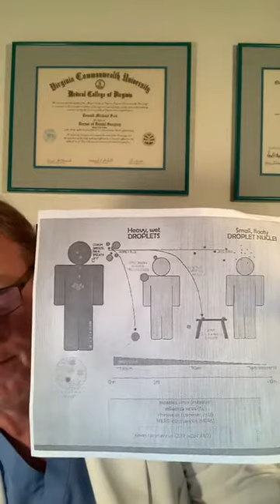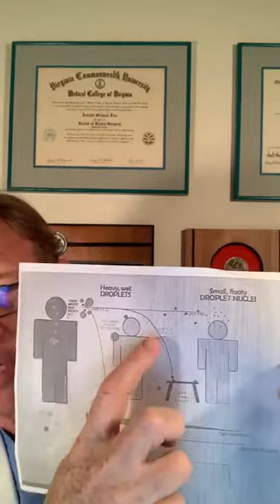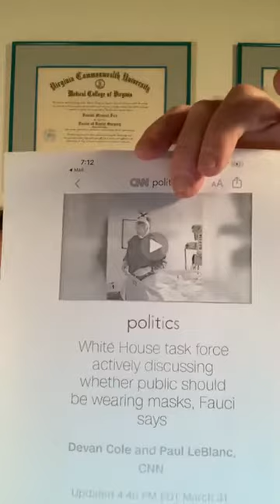Masks Required, Why? How to Make a Paper Towel Mask - March 31 2020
Hello, this is Dr. Donald Fox in Fort Lauderdale beach, Florida.

I received the American Cancer Society Award for the highest scores on pathology examinations over a two-year period. I also received the Southeastern Board of Prosthodontics Award for outstanding achievements, contributions, and performance in prosthodontics (false teeth). I was recognized for my research with oral surgeon Dr. Robert Campbell on patients who experienced numbness in their lower lip and chin after jaw surgery, wisdom teeth extractions, and broken jaws. For this, I was awarded the American Dental Society of Anesthesiology Award.More credentials can BE FOUND

I've released a book on how to stop children from thumb sucking
It's written towards mothers and the book is easily read and about three or four hours by a mother and they apply it to the child and the child stops some sucking within about one hour. Um, now I want to show you a graph that last week a webinar with all the orthodontists and dentists were at um, about three to four days ago. And this graph here and I was in my video that I just released yesterday, um, talks about the virus that this person's infected can cough and go about two, two feet, three feet and go to the ground because it's a large particle, a medium sized particles sneezed as it goes here up to six feet.

But here are tiny little particles that float in the air that go as much as 10 feet. And yes, then we were told that they stay in the air for two, three hours. Now, with that being said, these, you have to think of this like cigarette smoke or when you go into the bathroom and use some Glade pressure and two hours later you come back into a room where there's a cigarette smoker or someone that's used that bathroom and you can still smell the smell because it's in the air. It's not gone to the floor yet. So the point is is these smaller particles go 10 feet in the air and there's people that are working in the workplace still, or they're going over their friend's house or they're even outside and the wind's not blowing. They're all standing around with a bunch of, which I love dogs, but everybody's like two feet away breathing and you're breathing their coronavirus that they have it.

Not many people know that they have the coronavirus until about day five or six when they have a sore throat. But there's many, many people that don't get any symptoms and they have it. Also. You go on an elevator and the door closes and now you realize you're breathing the air of someone else who was in the elevator in the past two hours. Especially. You get on one that somebody just got off. So yes, you're breathing. The coronavirus is getting into your mouth, on your clothes and your hair. Um, this has gotta be taken more seriously, even outside, I don't even walk down when from somebody, if I'm walking in this in the afternoon here at Fort Lauderdale beach cause I'm downwind from someone that they are breathing and then it's coming into my space and I breathe their air. Um, this also leads to why you should wear a mask.

The first thought you have is, well, I don't want to wear a mask because I don't have n95 or n99 mass, which has a little valve on the side here or here, right in the front. And so that allows you to breathe. So I'm not going to wear one that surgeon generals told me not to wear. One is, you know, the surgical mass don't work. yes, they leak a little bit, but we're going to go into that. I want to start today forming a campaign of everyone going viral with this video to start making homemade mass. And I'm going to show you how, and it's real simple. Other people have done it, but I'm gonna show you it in this video anyway because the virus can not only come out from touching things, but I wanted to stop on the inside of everyone's mass, but everybody's got to wear one.

That's crazy. Come on, let's wake up. Let's, let's do this. Let's start making a mass wearing a mass.

By Dr. Donald Fox
Award-Winning Orthodontist in Fort Lauderdale